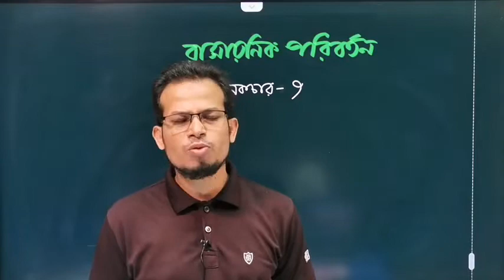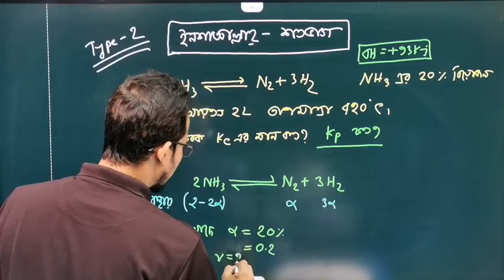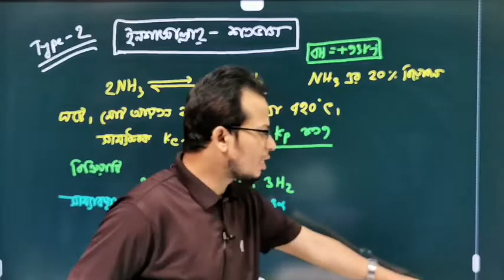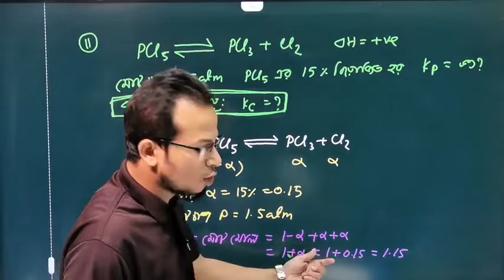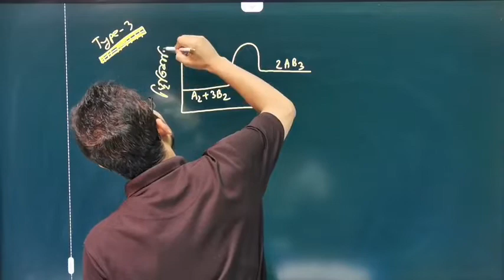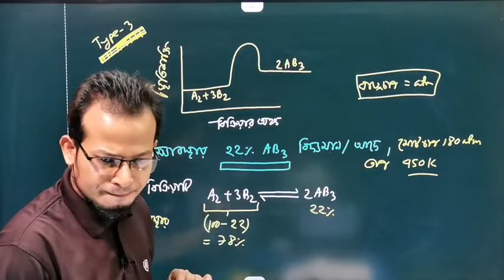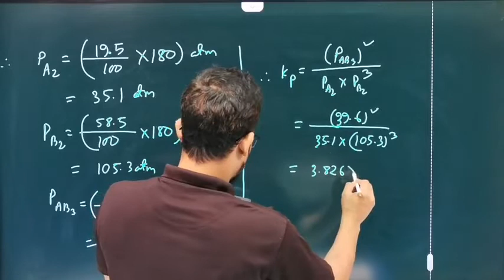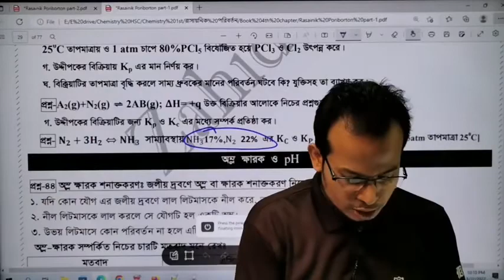রাসায়নিক পরিবর্তন লেকচার 09